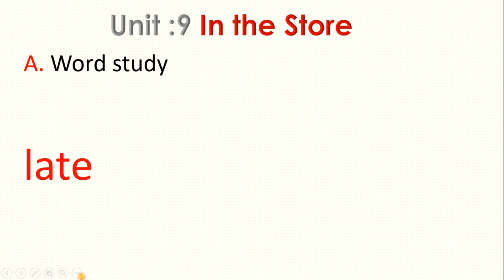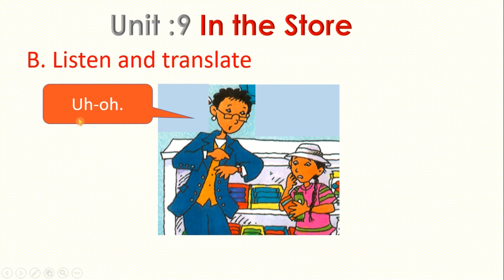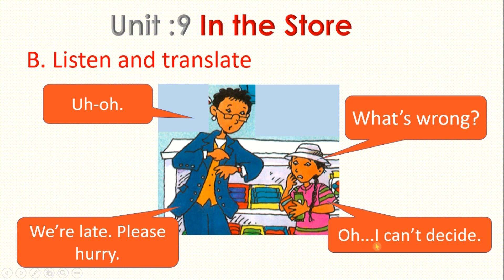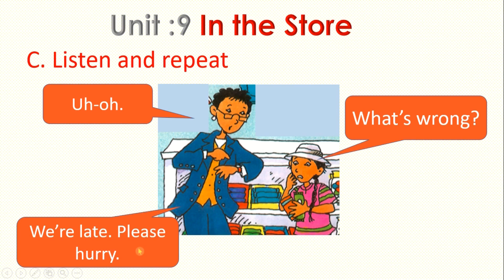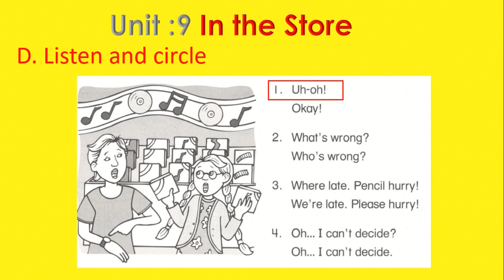Conversation 9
After watching these videos, they can have conversations correctly by themselves.